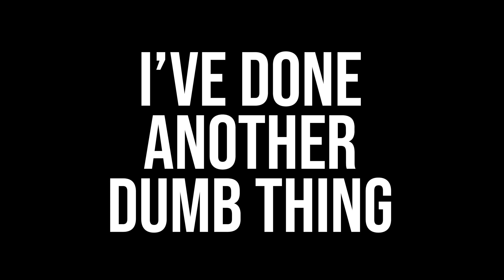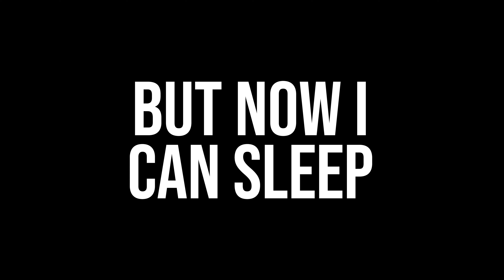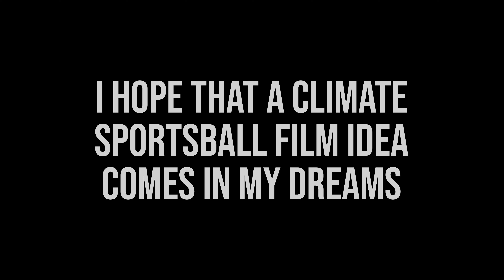I've done another dumb thing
I'm getting some practice in before the big weekend. I'm participating in the 48hourfilmproject this weekend and I'm feeling a bit nervous about it.

(Note to future me: REMEMBER THAT RENDERING TAKES TIME)